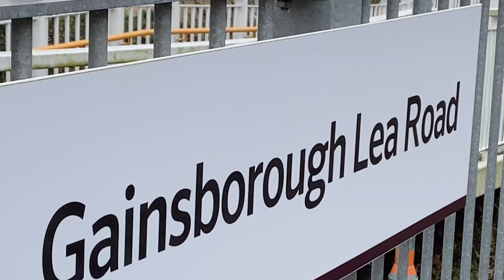66192 DB cargo 4L45 container freight 11:31 1L Lea Road 12/11/2024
A rather empty looking one today.? 66192 DB cargo 4L45 Wakefield Europort to Felixstowe North Dbc with 17 containers freight 11:31 running 1L Lea Road Gainsborough 12/11/2024

Last train;

Next train;